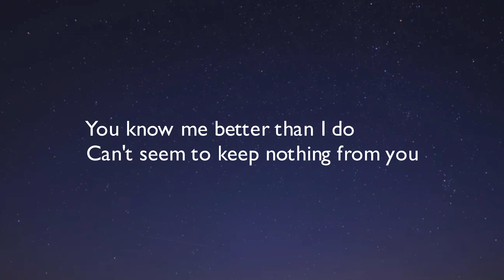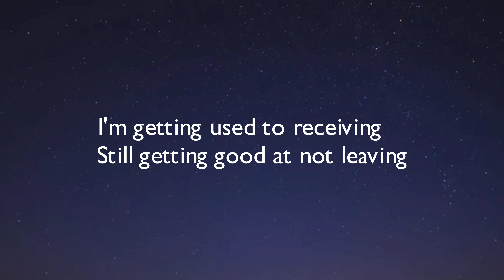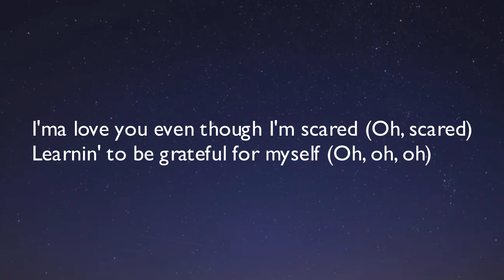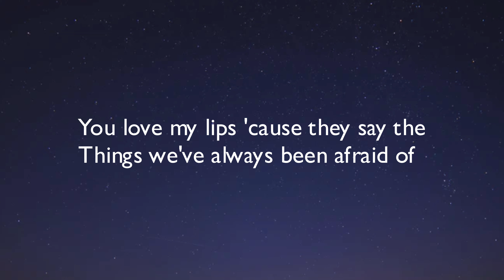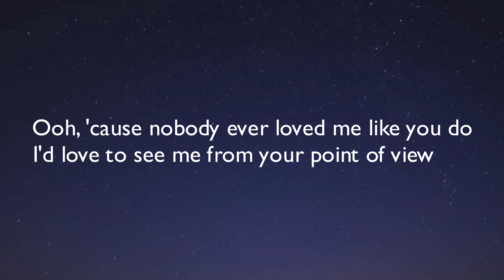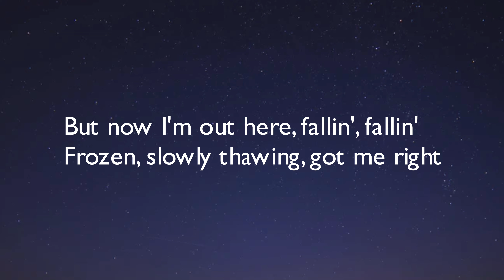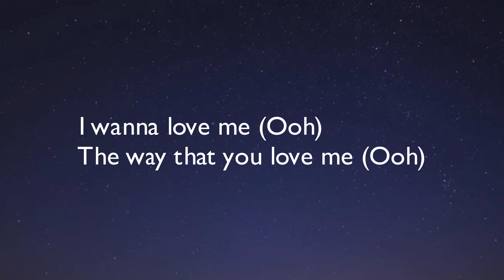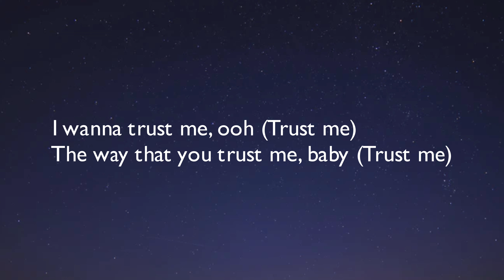POV (Lyrics)- Ariana Grande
Follow Ariana Grande:
Lyrics:
[Verse 1]
It's like you got superpowers
Turn my minutes into hours
You got more than 2020, babe
Made of glass the way you see through me
Can't seem to keep nothing from you
How you touch my soul from the outside
Permeate my ego and my pride

[Chorus]
I wanna love me (Ooh)
The way that you love me (Ooh)
Ooh, for all of my pretty
And all of my ugly too
I wanna trust me (Trust me)
The way that you trust me (Trust me)
Ooh, 'cause nobody ever loved me like you do

[Verse 2]
I'm gеtting used to receiving
Still gеtting good at not leaving
I'm love you even though I'm scared (Oh, scared)
Learnin' to be grateful for myself (Oh, oh, oh)
You love my lips 'cause they say the
Things we've always been afraid of
I can feel it startin' to subside
Learnin' to believe in what is mine

[Bridge]
I couldn't believe it or see it for myself
Boy, I be impatient, but now I'm out here
Fallin', fallin', frozen, slowly
Fallin', got me right
I won't keep you waitin' (Waitin')
All my baggage waitin', safely (My baggage waiting)
And if my eyes deceive me
Won't let them stray too far away

[Chorus]
I wanna trust me, ooh (Trust me)
The way that you trust me, baby (Trust me)
'Cause nobody ever loved me like you do
I'd love to see me from your point of view (Oh)
Yeah